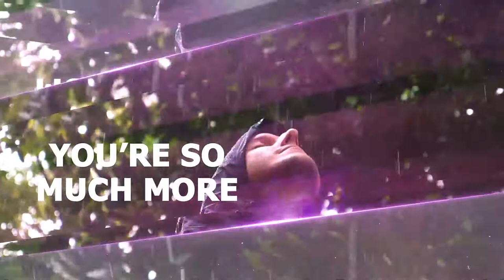Learn What It Takes To Start A Business And Set It Up For Maximum Success With Trevor Anderson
Starting a business is exciting. Ideas come in, your vision is in place, and you’re ready to take on the world. But as business expert, attorney and consultant Trevor Anderson tells Anand Sukhadia, starting a business always involves risks. And you should be ready to take those risks if you’re equipped with the knowledge that will help you take on anything. Trevor emphasizes that small businesses and entrepreneurs need to have a vision that is more than just making money. That, along with other important factors will help them set up a business for maximum success. How ready are you to start your own business? Join in and see for yourself.